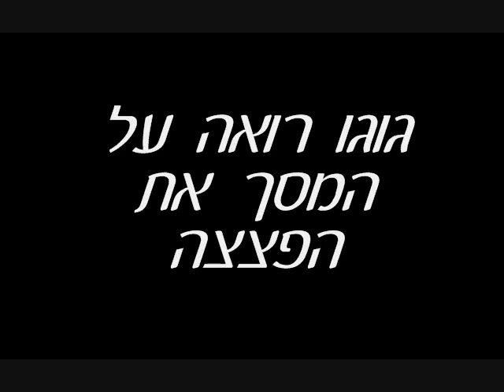((Soundless)) Roni Duani - Gogo (lyrics) רוני דואני - גוגו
רוני דואני - גוגו
מליים